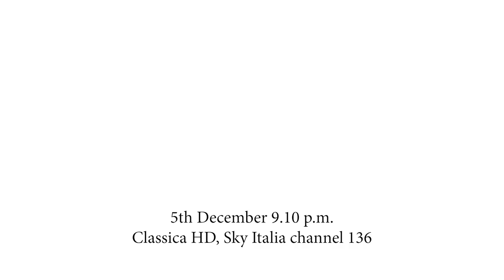Sferisterio Experience - il trailer di Classica HD